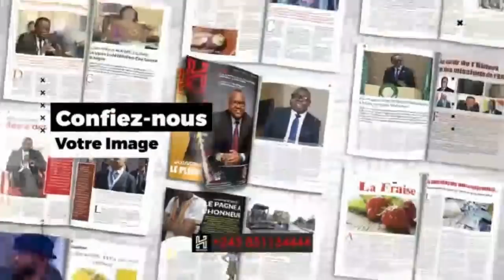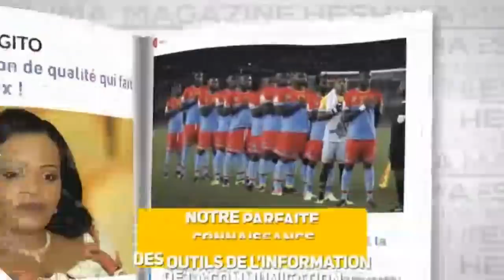ACTU DU JOUR DU 13/05/2020:QUI SONT LES 9 PERSONNES CITEES PAR VITAL KAMERHE LORS DE SON PROCES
ACTU DU JOUR DU 13/05/2020 AVEC CHANCEL TSHALA  : QUI SONT LES 9 PERSONNES CITEES PAR VITAL KAMERHE LORS DE SON PROCES A MAKALA